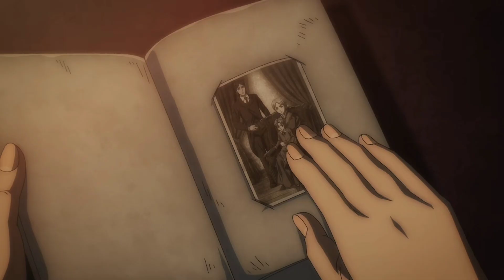Attack on Titan S4 Episode 20 Telugu Explained | AOT S4 E20 Telugu Explained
In this video I explained about Attack on titan S4 19th episode in Telugu.